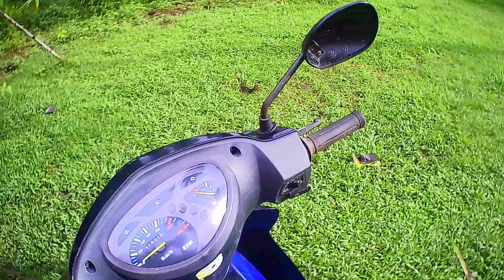#045 vlog Malaking tulong tlga,maganda tambayan habang nag uupload/blujeans tv farming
magandang araw po sa lahat,kumusta po kayo?Ingat po tayong lahat sa ating mga gawain.. Godbless at maging masaya lang tayo lagi...